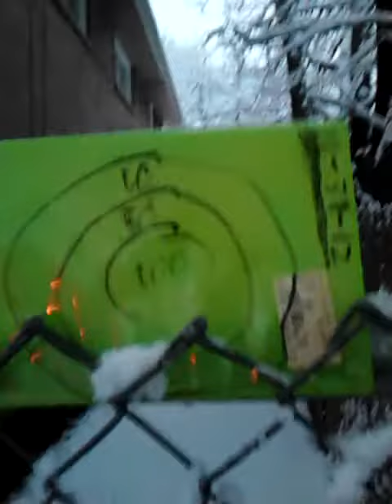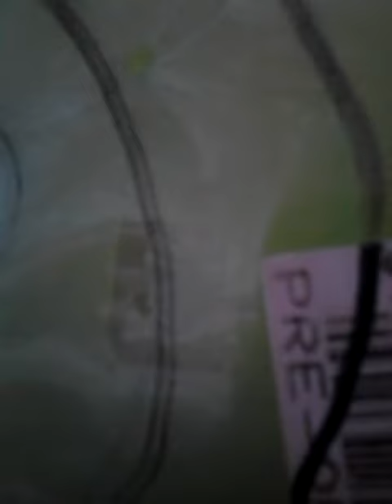Shooting test Mossberg M590